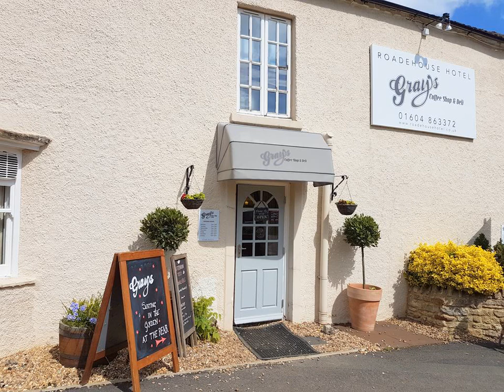Roade House Hotel and Coffee Shop/Delicatessan - Roade - United Kingdom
Roade House Hotel and Coffee Shop/Delicatessan hotel city: Roade - Country: United Kingdom

Address: 16 High Street; zip code: NN7 2NW

Roade House Hotel and Coffee Shop/Delicatessan is set in a peaceful location in Roade. With a garden, free fibre-optic broadband WiFi, and free on-site parking, the property is located just 2.5 miles from the M1 motorway.

 -- Roade House Hotel and Coffee Shop/Delicatessan住宿加早餐旅馆位于Roade镇的一个安静区域，设有花园、免费光纤宽带无线网络以及免费停车场，距离M1高速公路仅有2,5英里（4公里）。  家庭经营的Roade House Hotel住宿加早餐旅馆的客房设有26英寸平板电视、直拨电话、沏茶和咖啡设备（peiy矿泉水）以及带吹风机的连接浴室。  咖啡厅提供早餐以及清淡的午餐。酒店的姊妹机构——The Cock...

 -- Отель Roade House and Coffee Shop/Delicatessan расположен в тихом месте в деревне Род. К услугам гостей сад, бесплатный волоконно-оптический широкополосный Wi-Fi, а также бесплатная парковка. Всего в 3,22 км проходит автомагистраль М1.